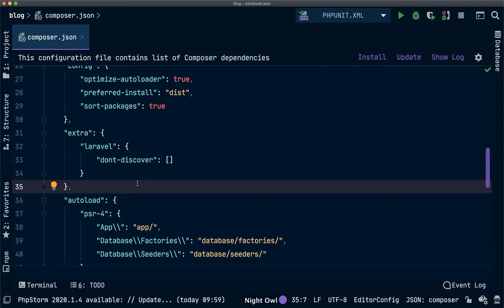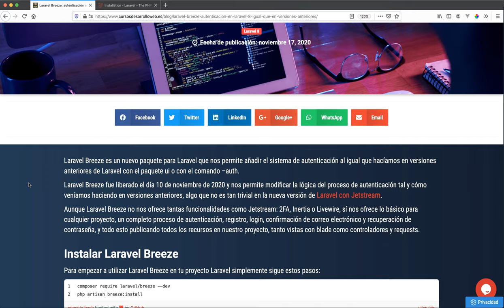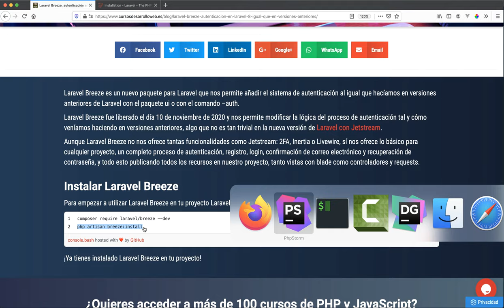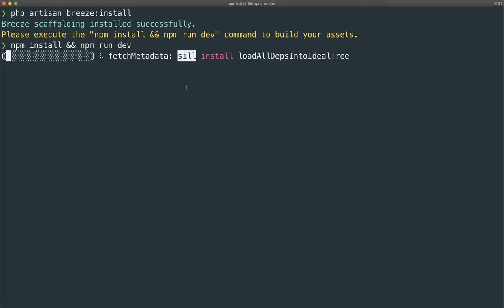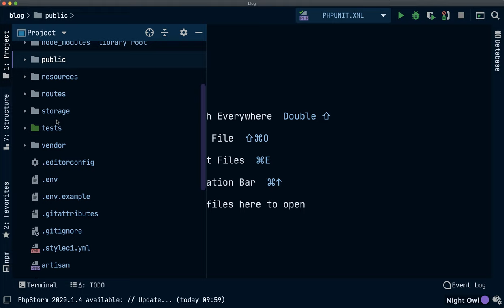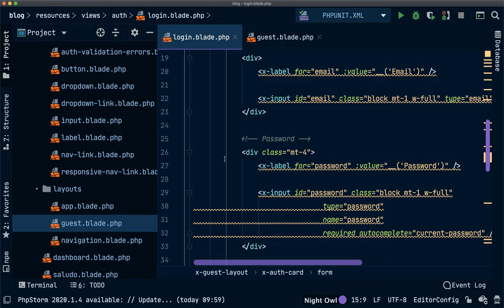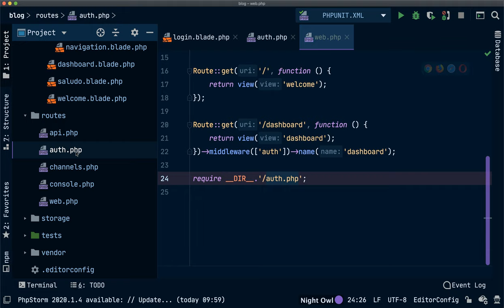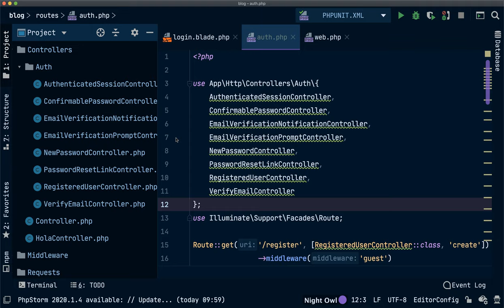#24 Añadir un sistema de autenticación completo a nuestro proyecto - Curso Laravel 8 gratis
En este vídeo aprenderás a añadir un sistema de autenticación a tu proyecto para que puedas autenticar de forma rápida y segura a tus usuarios utilizando Laravel Breeze.